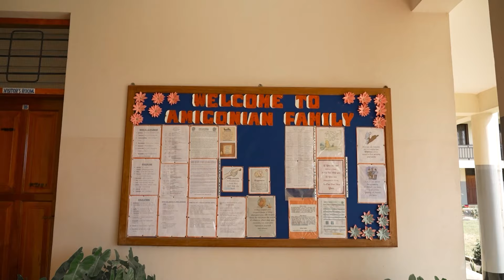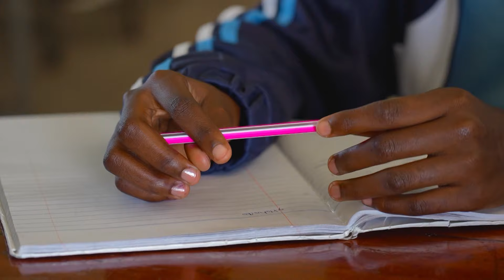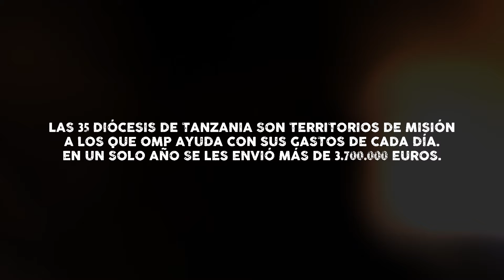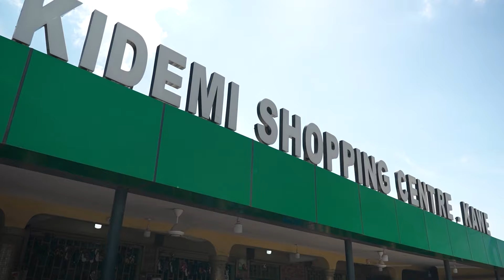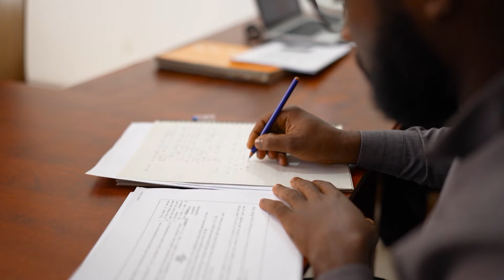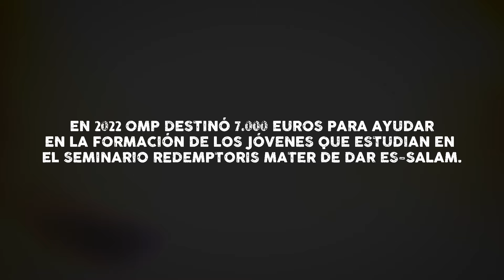"Misioneros por el Mundo" en Dar es-Salam (Tanzania) - 18/10/2024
Aparecen en el programa:
- Hna. Telma. Terciarias capuchinas.
- P. Francisco. Seminario Redemptoris Mater. Cádiz
- Daniel y Rosa. Seminario Redemptoris Mater. Madrid
- Elisa. Seminario Redemptoris Mater. Albacete